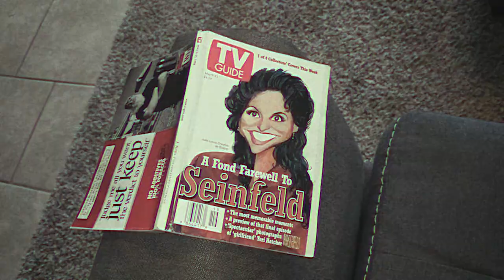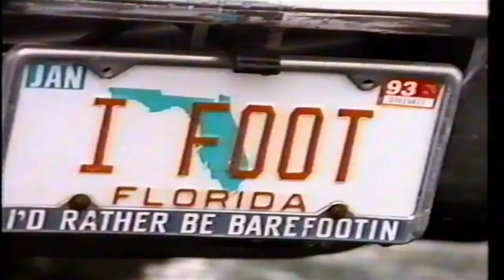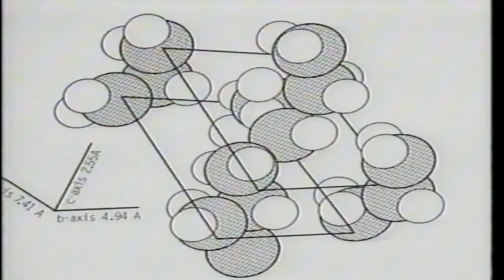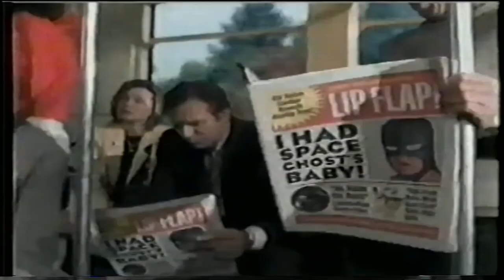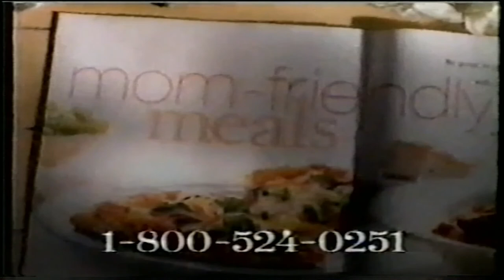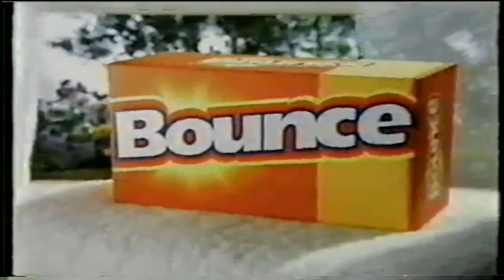Press Play for an asshole parade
Welcome to season 2 of Press Play, the show where we discover mystery tapes and recorded TV on our journey to find all the old commercials and television that we possibly can. Then we make fun of it. Come enjoy some nostalgia with us! On this tape we find servant plants, baby's breath, Perv Plus  and more!

If you would like to tune in live, head over and give me a follow!

Please be respectful and have fun.